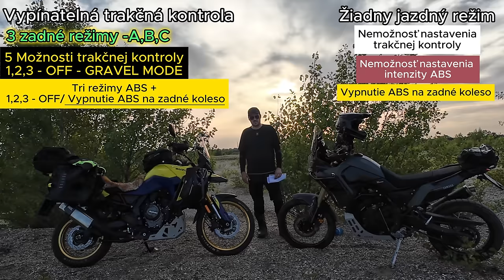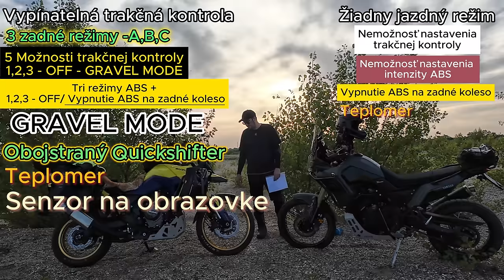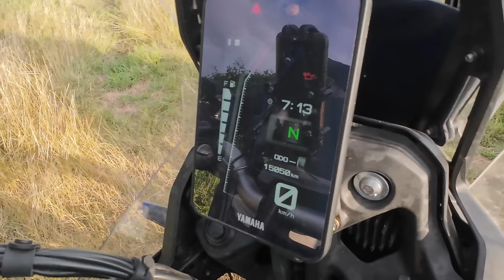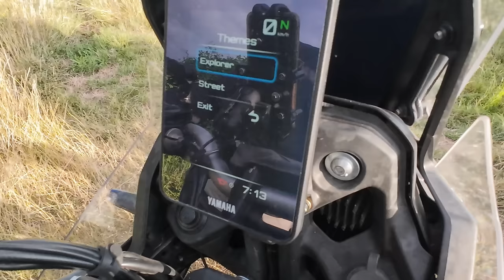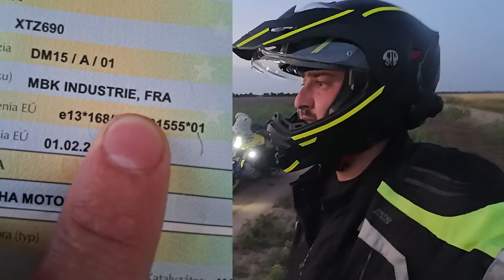Motobulhar - KTO Z KOHO - Suzuki V-Strom 800DE VS Yamaha Ténéré 700 - Ktorú si vybrať? (CZ/SK)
Taktiež si nezabudni pozrieť rozhovory s legendou Igorom Brezovarom a ďalšími. Cestopisy a taktiež porovnanie s Transalpom ktoré nájdeš tu

Pripomínam že som sprostredkoval sútaž o MOTOŠKOLU podľa tvojho výberu, ktorá stále prebieha. Voucher platí do 2025 a sám si zvolíš o aký kurz máš zaujem. Aj touto formou chcem pomôcť aspoň jednému z Vás. Všetky podrobnosti nájdeš vo videách s legendou Mišom Jariabkom.

Recenzia na prvý V-Strom 800DE čoskoro na mojom kanály. Recenzia ktorá nebude mať v globálnom hľadisku obdoby keďže bude celoročná a zo 17 krajín ktoré som na nej prešiel.

Zároveň si nezabudni prečítať článok ako necestovať ktorý ti určite pomôže keď plánuješ svoj prvý trip ale nájde si tam určite niečo aj skúsenejší cestovateľ.

Chcem sa poďakovať Peťovi, ktorý ma kontaktoval aby pomohol komunite si správne vybrať. Podpor ho ale aj mu napíš v prípade otázok sem

Dúfam že sa ti video páčilo, a ak aj ty si už znechutený z tých marketingových neobjektívnych recenzií, vieš ma podporiť tým že dáš odber a hneď teraz pozdieľaš video v skupinách na FB a pošleš to ďalším motorkárom. Veľmi pekne ďakujem za každé zdieľanie.

Popojedem MB